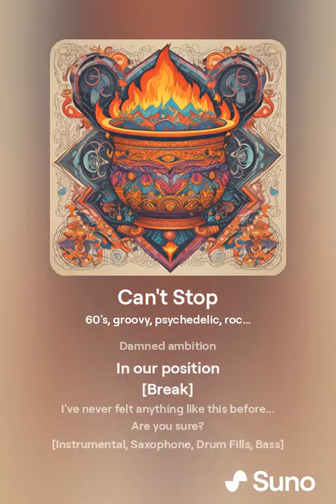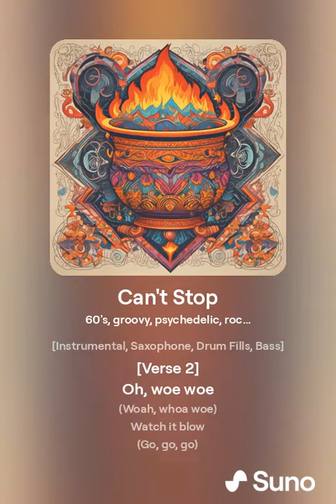Cant Stop (0)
[Intro]
I've never felt anything like this before...

[Verse 1]
Oh, know no
(It won't slow)
Watch it a bit
(Watch it go)
Can't stop the heat

[Chorus]
No tepid temperature future
(That's for sure)
How much hot brought fraught
(Can you endure)

[Bridge]
Heat seeking mission
Damned ambition
In our position

[Verse 2]
Oh, woe woe
(Woah, whoa woe)
Watch it blow
(Go, go, go)

[Chorus]
(That's for sure)
(Can you endure)

[Bridge]
Heat seeking mission
Damned ambition
In our position

[Chorus]
(That's for sure)
(Can you endure)

[Outro]
Heat seeking mission
Damned ambition
In our position

From the album "How to Serve Man" by The Beatless Sense Mongers